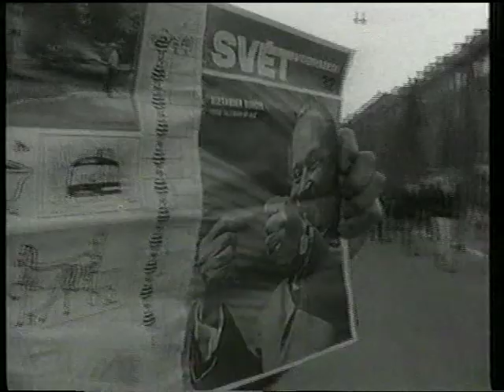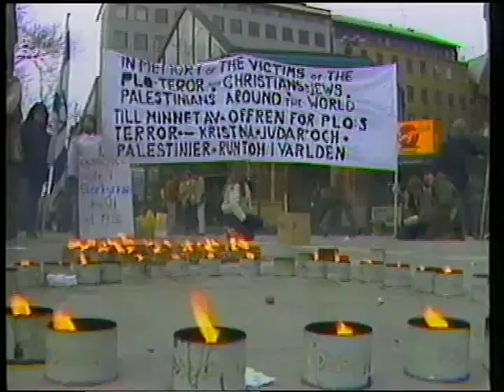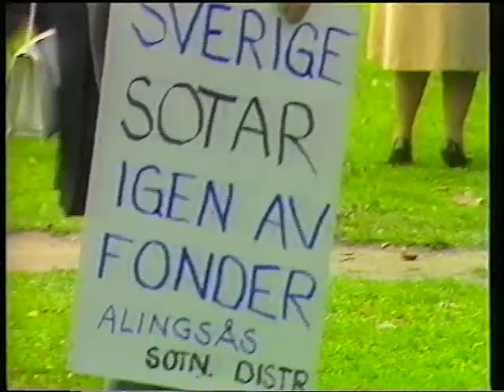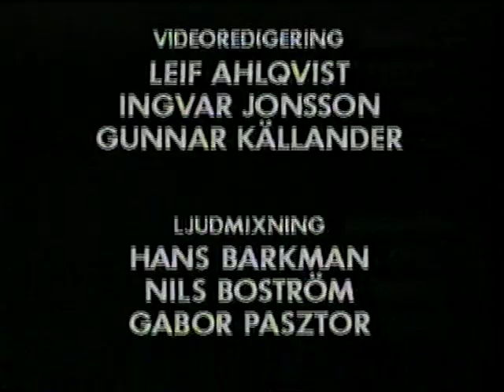Olof Palme - En stridens man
VHS-rip från 1986

Sven Olof Joachim Palme, född 30 januari 1927 i Stockholm, död 28 februari 1986 i Stockholm (mördad), var en svensk socialdemokratisk politiker. Olof Palme utbildade sig till jurist vid Stockholms högskola och var riksdagsledamot 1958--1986, i första kammaren 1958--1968 och i andra kammaren 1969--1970. Han var länge statsministern Tage Erlanders skyddsling och ledde det Sveriges socialdemokratiska arbetareparti från 1969 till sin död, och var svensk statsminister två gånger, 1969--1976 och 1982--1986. Före sitt tillträde till statsministerposten år 1969 var han konsultativt statsråd 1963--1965, kommunikationsminister 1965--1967, ecklesiastikminister 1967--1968 samt utbildningsminister 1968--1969. Nederlaget vid valet 1976 och 1979 markerade slutet på den socialdemokratiska hegemonin i svensk politik, som hade sett 40 år av obruten dominans. Som oppositionsledare hade han skilda inhemska och internationella intressen och tjänstgjorde som särskild FN-medlare i Iran-Irak kriget, men återvände till makten som statsminister efter valsegrarna 1982 och 1985.

En central, känd och polariserande figur nationellt såväl som inom den internationella politiken sedan 1960-talet, var Palme orubblig i sin alliansfrihet gentemot supermakterna, stod sida vid sida för att stödja ett stort antal befrielserörelser i tredje världen efter avkoloniseringen inklusive, mest kontroversiellt, ekonomiskt och vokalt stöd för ett antal ickedemokratiska antiimperialistiska regimer.

Han var ofta en kritiker av USA:s och Sovjetunionens utrikespolitik och tillgrep hård och ofta polariserande kritik i preciseringen av hans motstånd mot imperialistiska ambitioner och auktoritära regimer, däribland Francisco Franco i Spanien, Gustáv Husák i Tjeckoslovakien, och B.J. Vorster och P.W. Botha i Sydafrika. Palmes orubbliga motstånd mot apartheid, som han benämnde som "ett sällsynt vedervärdigt system", har förhöjt teorier om sydafrikansk inblandning i hans död. Mordet på Palme den 28 februari 1986 på Sveavägen i Stockholm var det första i sitt slag i modern svensk historia, den första av en nationell ledare sedan Gustav III, och hade en stor inverkan i Skandinavien.